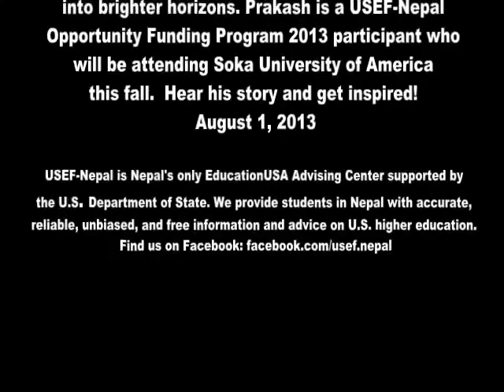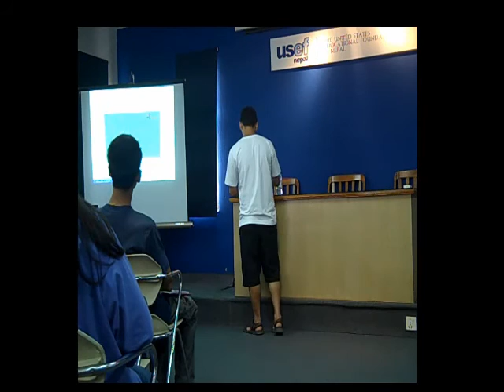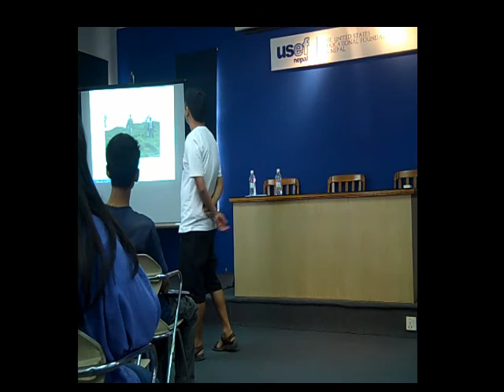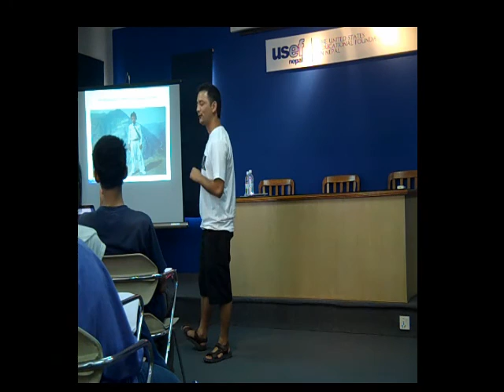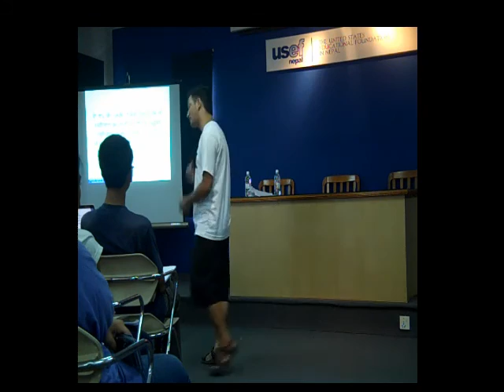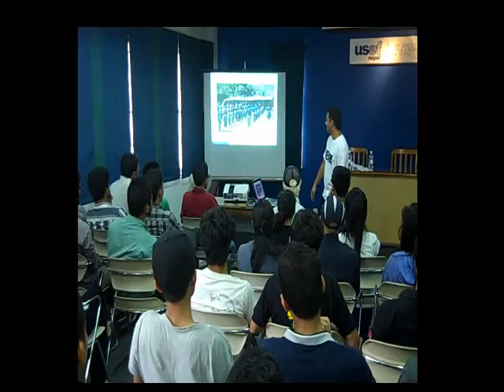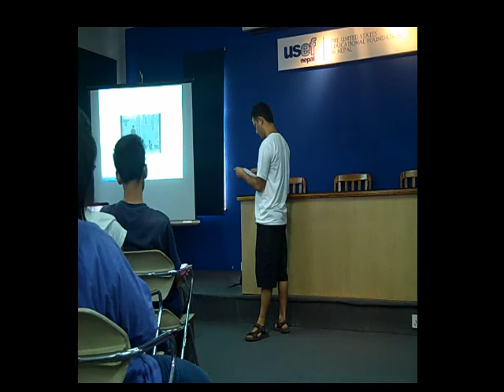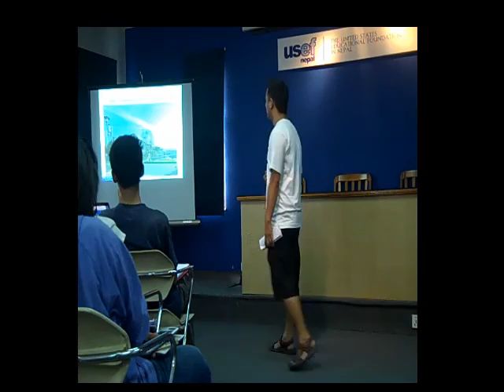GET INSPIRED: "From Kalikot to California"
In USEF's next 'Get Inspired' program, USEF guest speaker Prakash Bista will share his story of hope -- hope that made him seize opportunities when there seemed to be none, and hope that ultimately propelled him out of his darkest days into brighter horizons. Prakash is a USEF-Nepal Opportunity Funding Program 2013 participant who will be attending Soka University of America this fall. Come and hear his story and get inspired!